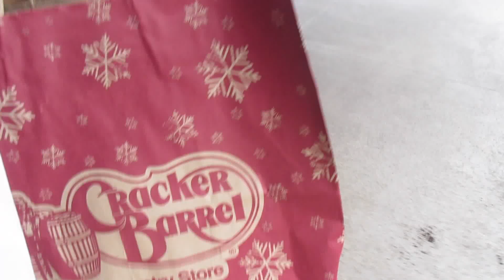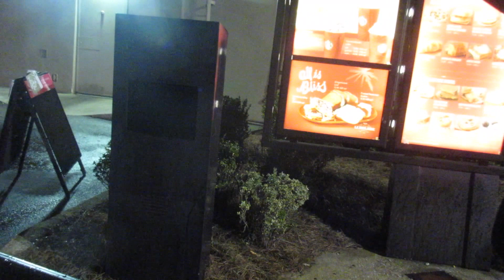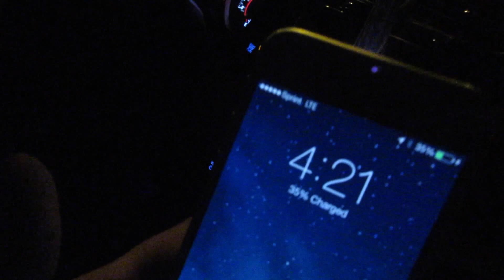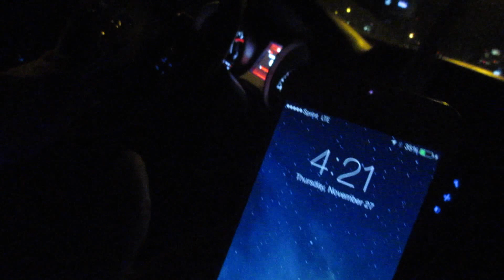SOCIAL MEDIA THANKSGIVING ROAD TRIP!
What are you ‪thankful‬ for this ‪Thanksgiving‬?

“Life, and career, is a constant evolution but I can honestly say that I’m thankful for each and every person who’s had a hand in my success — I couldn’t do it on my own.”

Happy Thanksgiving to you and yours,

~ Carlos